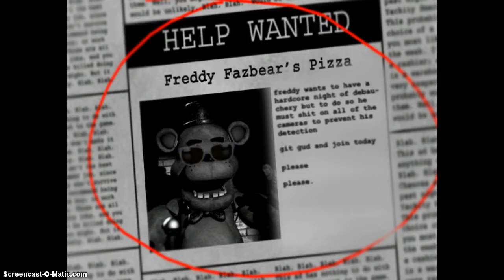Five Nights at Fuckboy's (part 1)